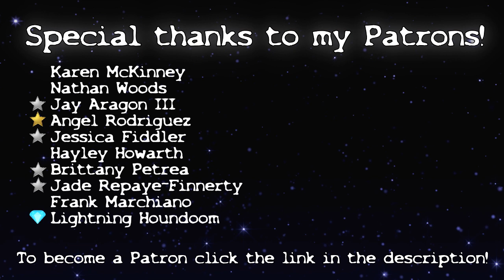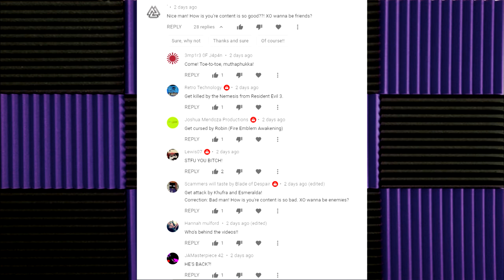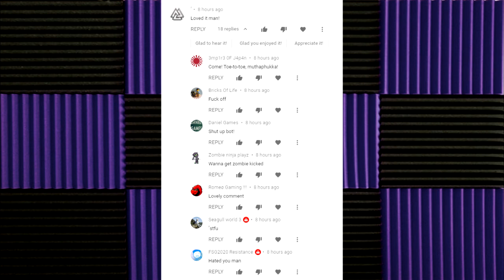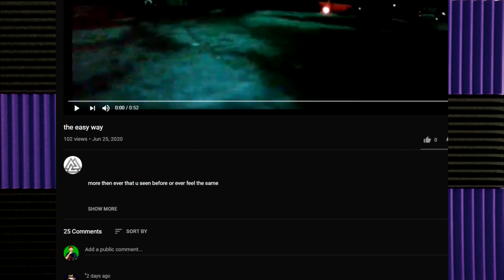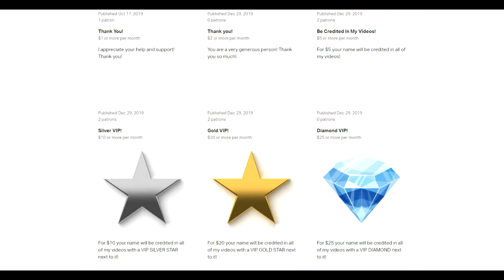CREEPY DARK WEB SCAMMER IS BACK!! **DISTURBING VIDEO + COMMENTS**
DESCRIPTION:

Hey guys! So today I am back with another video and today's video is an update on the scammer situation on YouTube! So today we are taking a look at a scam channel that has been commenting on my videos over a week ago and posting disturbing dark web videos too. This channel is known as the Z scammer to us and well after a week of his absence, he has returned commenting on my videos again and he also posted a new cursed dark web video that we will be checking out in this video!

Congratulations! You have discovered the secret comment code and that is "Z FTL" comment that in the comment section to prove that you read the description and you found it!